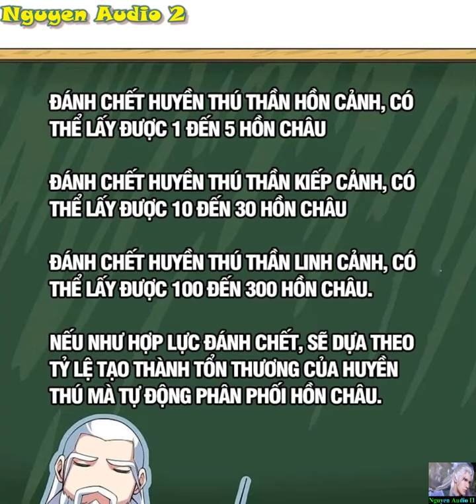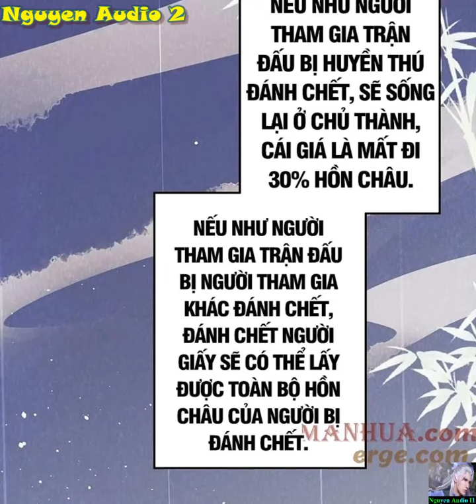Nghịch Thiên Tà Thần Tập 630|Truyền nhân của Tà Thần bị độc chết trùng sinh trở về báo thù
Nhất đại thiên tài huyền mạch bị hao tổn trở thành phế vật, gia tộc vứt bỏ, thế nhân chế giễu, thậm chí đêm tân hôn bị người độc hại. Huyền Thiên chí bảo, luân hồi kính hiện, nghịch thiên cải mệnh, khởi động lại nhân sinh, mang theo cừu hận cùng tiếc nuối, thề phải đăng đỉnh lực lượng đỉnh phong!